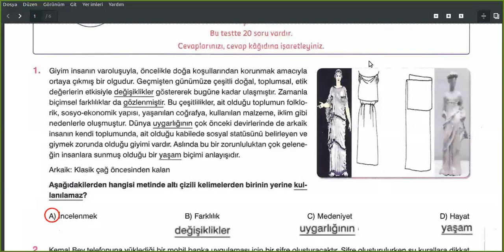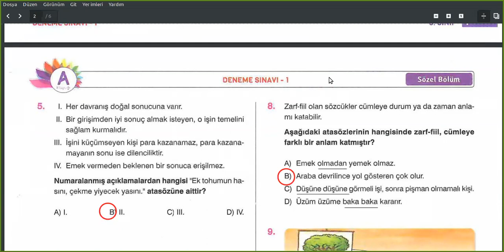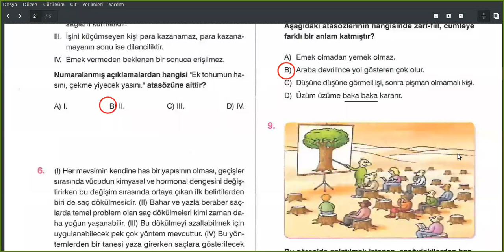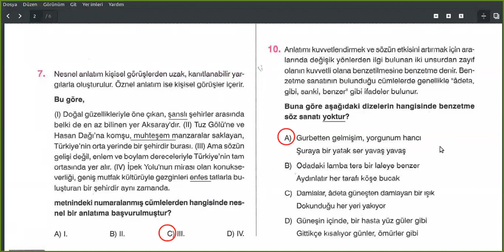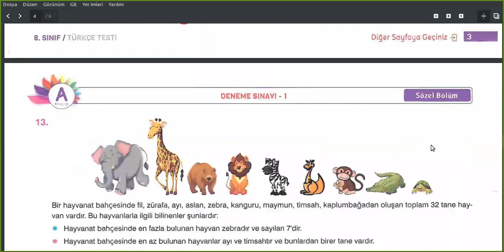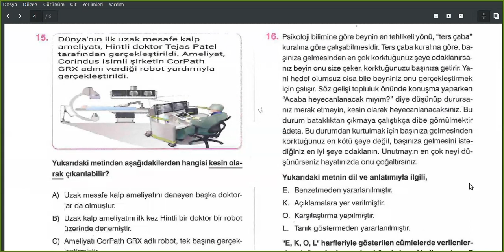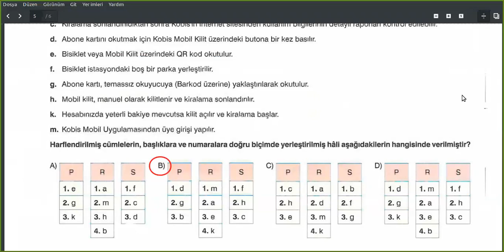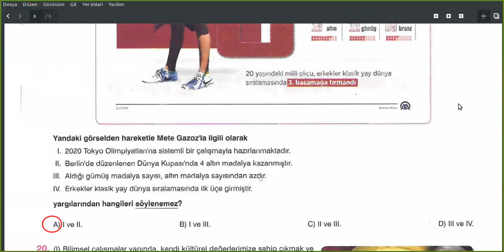deneme 9 Türkçe Soru ve Cevapları